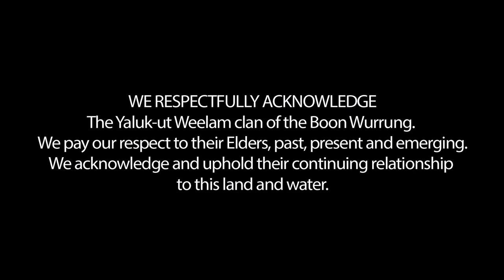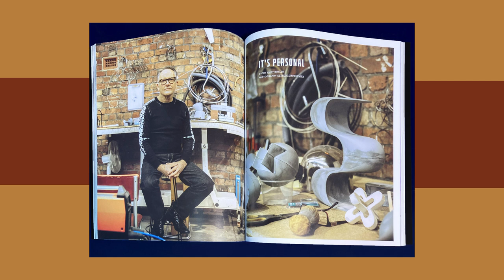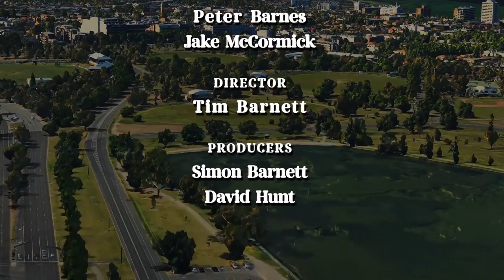John Meade | Landmark Sculptures | The Art Hunter | Episode 102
In this show, David talks to Artist John Meade about his works that are in several galleries open spaces.

A prominent Australian artist who works mainly with sculpture and video, John Meade was born in 1956 in Ballarat and now lives and works in Melbourne. Meade’s sculptures range in scale and media challenging the viewer’s senses and expectations. Carefully constructed they take the viewer from the real world of materiality on a journey into the metaphysical.
The surreal and the erotic are central motifs in his work.

Meade graduated from the Victorian College of the Arts with a BFA in sculpture. He continued on to complete Honours and a Master of Fine Arts in sculpture from RMIT.
In 2004, Meade completed his PHD in Fine Art at Monash University and lectures at both Monash University and the Victorian College of the Arts.

Meade has been awarded a number of significant pubic sculptural commissions including Progeny at the Heide Museum of Modern Art (2006), Aqualung at Victoria harbour, Docklands (2006), Riverside Corolla, Southbank (2011) and in 2020, Asterisk Kolam for ARM Architecture/Monash University Museum of Art commission. Meade, with Emily Karanikolopoulos, was the recipient of the Southern Way McClelland Commission in 2018 for the large-scale public sculpture Love Flower.

In 1998, Meade undertook the Asialink residency in India and in 2003 he was the recipient of the Samstag International Visual Arts Scholarship, which enabled him to study the Master of Studio Art program at New York University. His work is held in the collections of the National Gallery of Victoria, Heide Museum of Modern Art, Museum of Contemporary Art, Sydney, and the Monash University Collection.